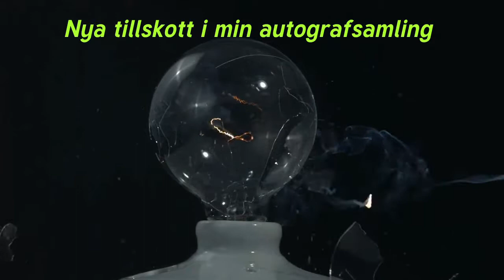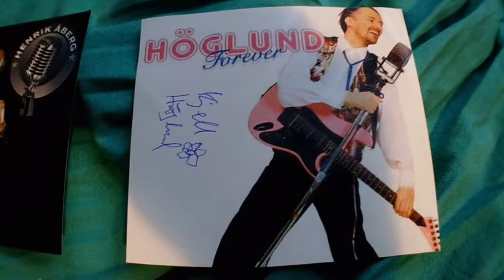Nya tillskott i min autografsamling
Nytt år + nya autografer = sant!